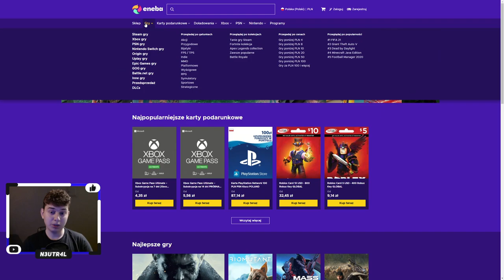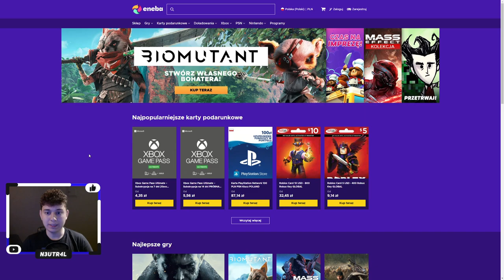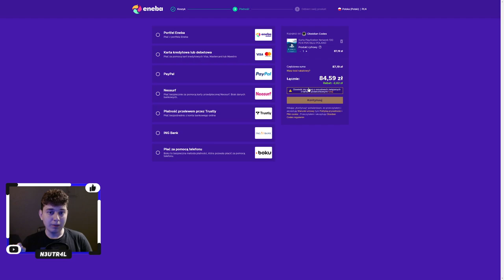⭐ SERWER PEŁEN SHAKESOWYCH GWIAZD ⭐ SHAKES & FIDGET ⭐ N3UTR4L ⭐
Siemanko!
W dzisiejszym odcinku przegląd starego serwera S24.PL.
Miłego oglądania!